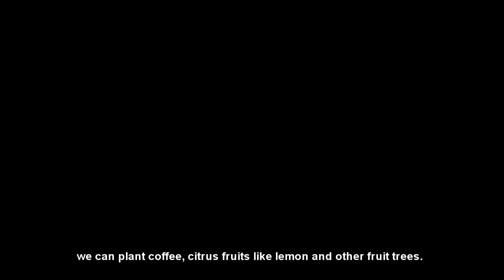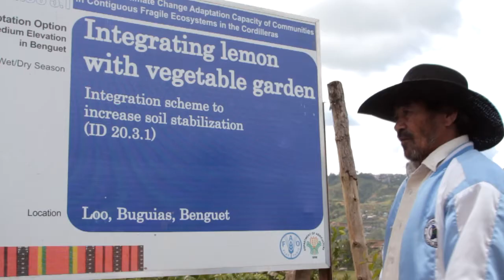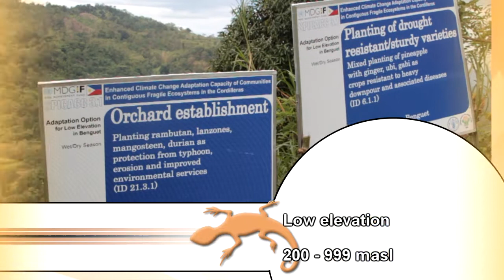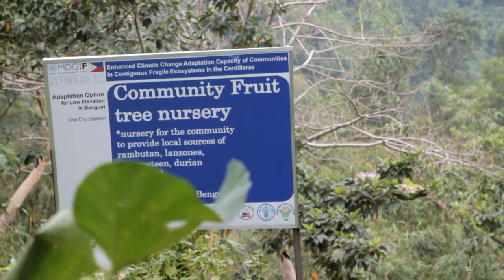Coffee/Fruit Trees for Forest Enrichment and Integrating Lemon in Vegetable Farms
Climate Change Adaptation in Agriculture: Good Practice in Agroforestry

Coffee for Forest Enrichment:
This good practice can promote slope stabilization and serve as a source of additional income, if not the source of main income once the coffee trees start to mature in 2-3 years.

Integrating Lemon in Vegetable Farms for Slope Stabilization:
Among all the citrus varieties which thrive in high elevations, lemon is most widely grown for its sourness. This good practice also enhances protective and productive values of the forest and can serve as an additional source of income.

Fruit Trees for Forest Enrichment:
Planting fruit trees, if applied to a muyong, underscore the value of the forest ecosystem in the provision of sustained water supply and minor forest products.